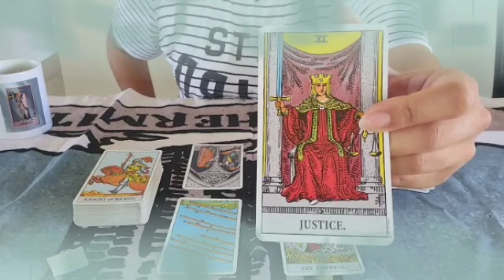برج العذراء من 17 إلى 24 أكتوبر 2021/بعد 6 أيام سيسجن شخص قريب منك😭كنز كبير جيلك👌للاختبار إستعد😉